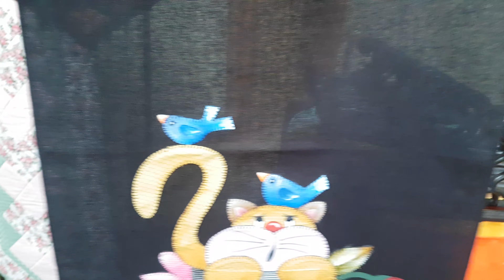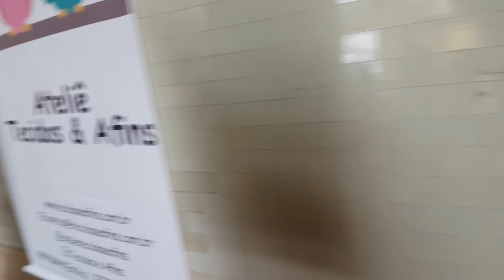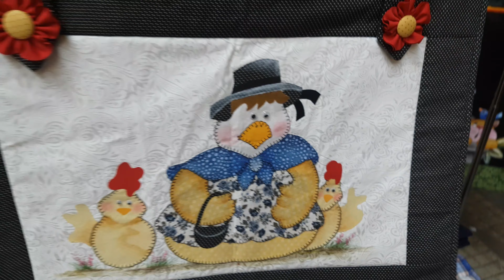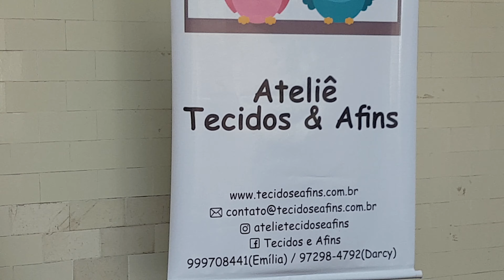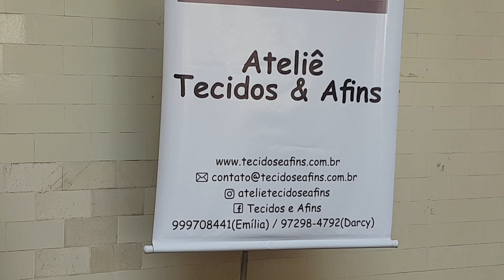Emília e Darci do Ateliê Tecidos & Afins Petchwork e Costura Criativa